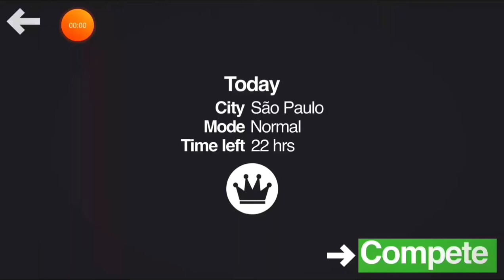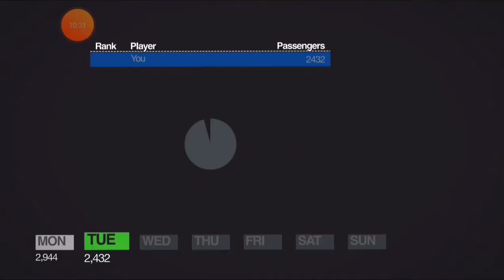GLOBAL TOP TEN & FIRST PLACE & PERSONAL BEST!!!! Mini Metro Daily Challenge Sao Paulo 2020-06-09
Finished 1st in the world with 2432*. Share your score** and if you have tried ghost lining and looping.

*A map that my last personal best was 1896 ranked 156th all-time and today's accomplishment ranked 9th in the global all time of Sao Paulo was amazing. Moving up 140 spots and crushing my last personal best by more than 500 passengers was extremely satisfying. The approach of a single loop was a force on this map, and it was going very well for a very long time. Can it be better? Let's see next time.

Share your videos